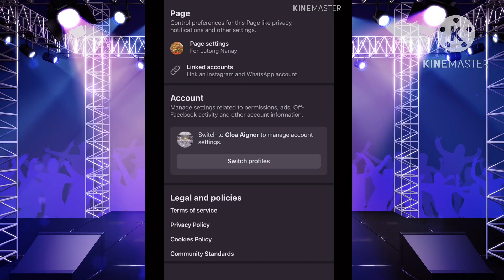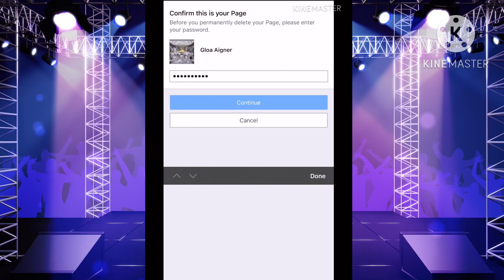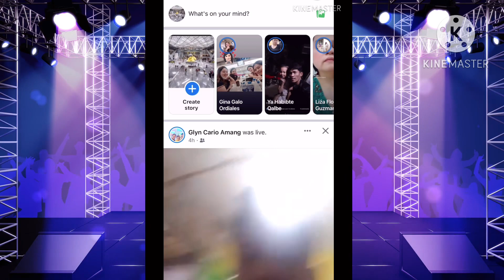HOW TO DELETE FB PAGE (LATEST VERSION)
Guide on how to delete our unwanted fb page.